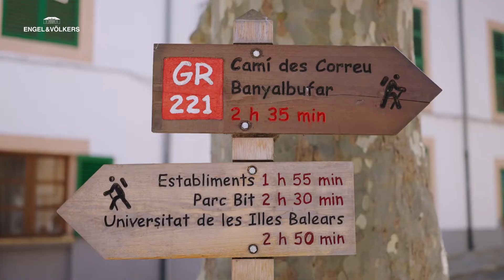Welcome to Esporles - Palma Surroundings, Majorca - Engel & Völkers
Esporles is a charming mountain village at the foot of the Sierra de Tramuntana, about 15 minutes from Palma and 20 minutes from the airport. The picturesque town offers Majorcan charm at its best with its typical stone facades and romantic alleyways.

Looking for a beautiful property in Esporles? Have a look at our latest properties in and around Esporles